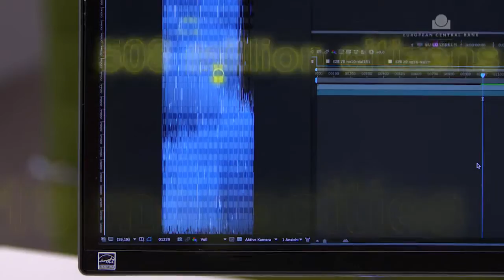The ECB at Luminale 2016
The ECB participated in this year’s Luminale, a light festival which takes place every two years in Frankfurt. Between 13 and 18 March 2016, our main building and the Eurotower were illuminated.